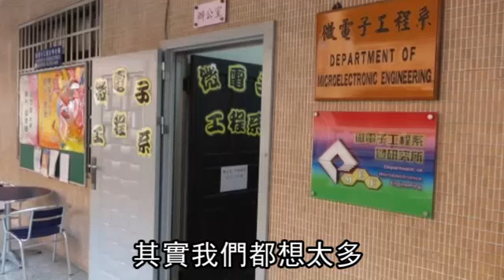天啊 今年沒學弟妹了 大學4校系註冊率掛蛋--蘋果日報20151205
【連線報導】我國廣設大學政策面臨少子化浪潮，惡果逐漸浮現。教育部昨公布158所大專院校各科系今年新生註冊率，3千個科系中有67個科系註冊率低於3成，甚至有3校4科系註冊率是「0」、完全沒新生註冊；而在註冊率低於3成的科系中，高雄和春技術學院就佔15個最慘。但註冊率偏低科系的學校均指，營運沒有問題，會再加強招生。

天啊 今年沒學弟妹了 大學4校系註冊率掛蛋
各位同學
你們今年填了什麼系啊
齁 齁 齁
不斷廣設大學政策
現在面臨少子化衝擊
終於出現惡果
現在是學校多的
沒人要唸啊
教育部昨公布本學年度
158所大專院校
各科系新生註冊率
註冊率雖提升為84.2%
但3千個科系中
有67個科系註冊率低於3成
甚至有3校4系掛蛋
其中高雄和春技術學院
就佔15個最慘
完全沒有新生註冊
這跟台灣的空屋率高
感覺有點像呢

兩年前我們就打算
把這個系科轉型
或是把它停招
礙於教育部一些規定
它工業類科不准停招
也不准減額

要把這個系轉型
要把它轉型
做一個更大的一個改變
讓這個系繼續維生

我們成立一個產業攜手專班
這個專班
基本上就可以
讓這個問題再解決

你覺得你們學校會不會倒掉
或者是說你們系所會
會有所影響嗎
還好耶
因為我們學校有跟
其他的產業做合作

報到的註冊率是零
你會不會覺得這個對學校
或者是對你們系有什麼影響
我覺得國立
就是蠻有競爭力的

其實我們都想太多
學校和學生都沒有這些顧忌呢
動新聞 船到橋頭自然直 報導